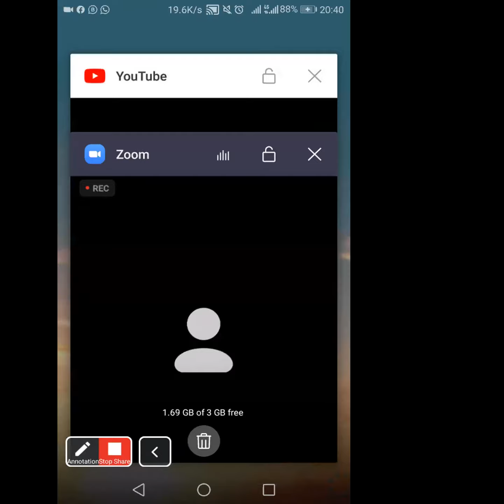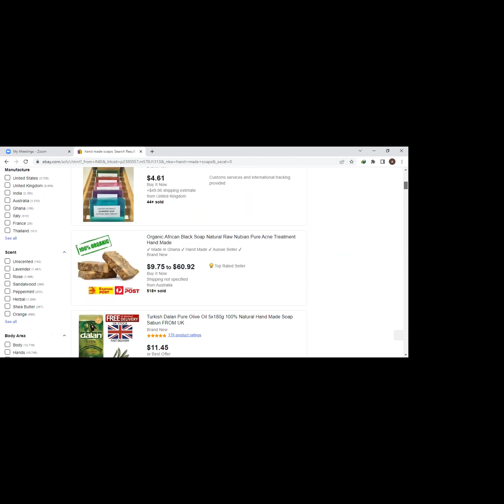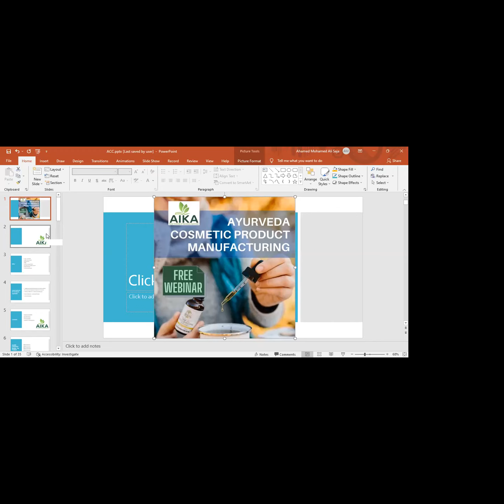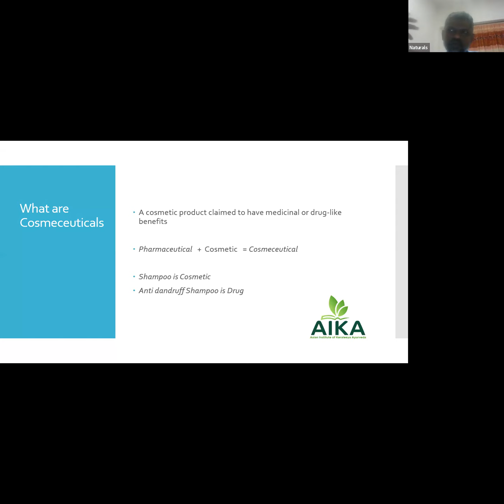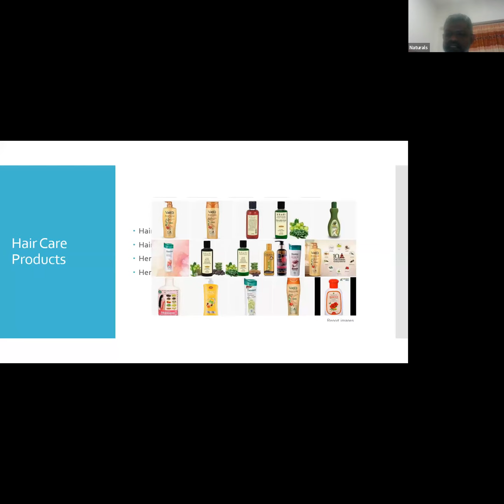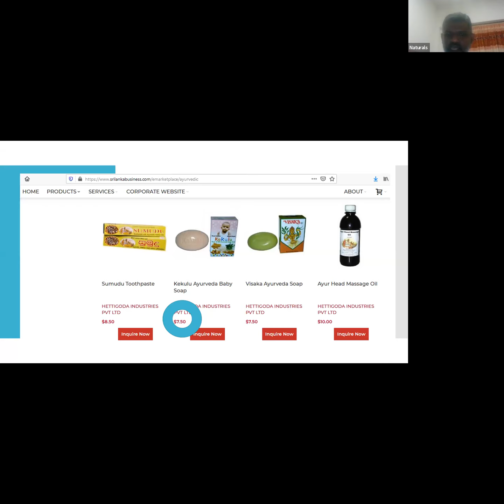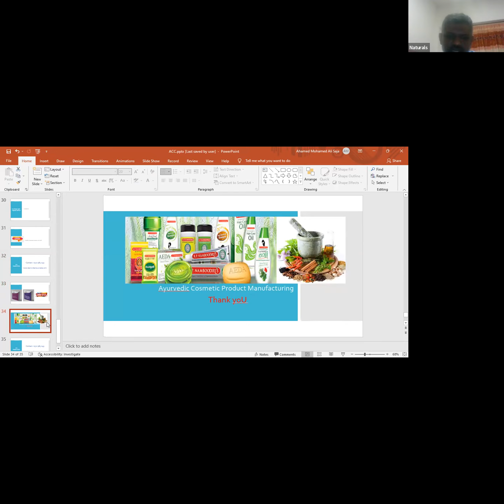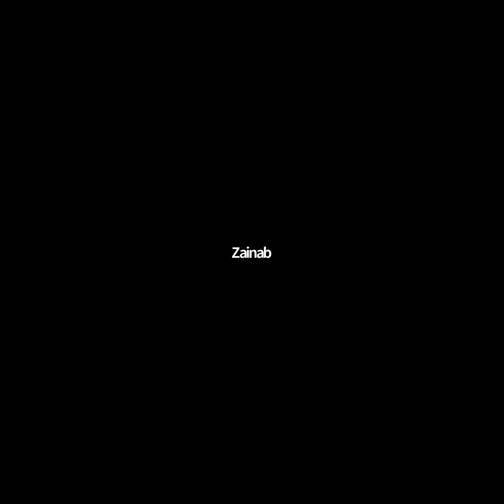Ebay Selling Own Cosmetics Products